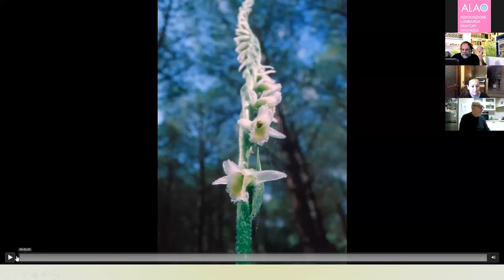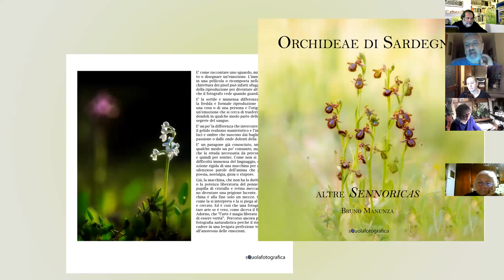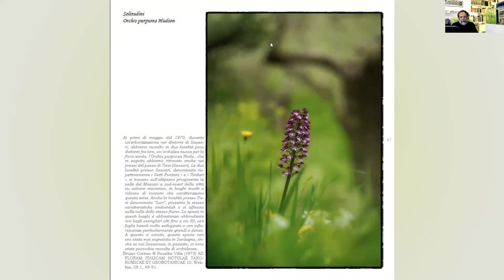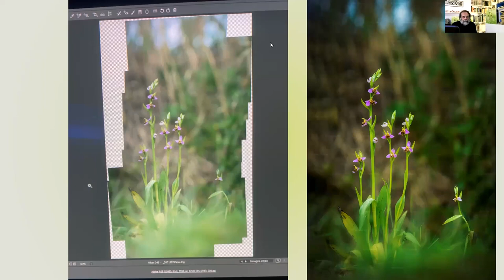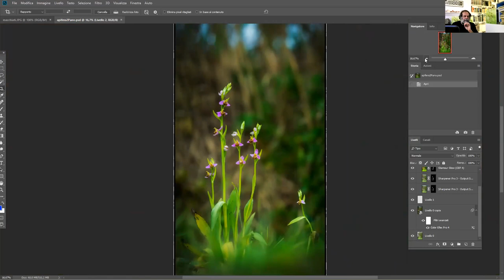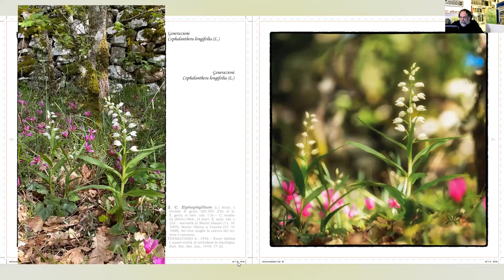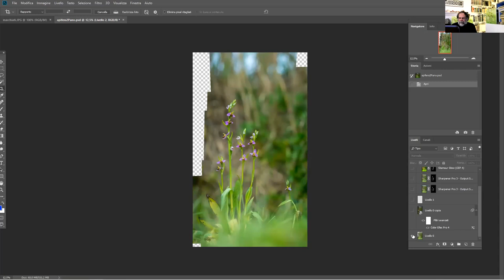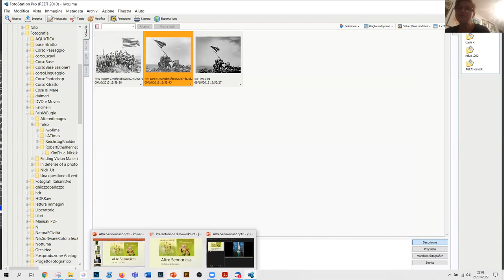ALAO - Sennoricas, Orchidee di Sardegna - di Bruno Manunza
Presentazione del libro Sennoricas, Orchidee di Sardegna di Bruno Manunza